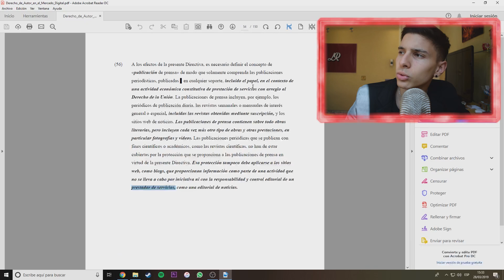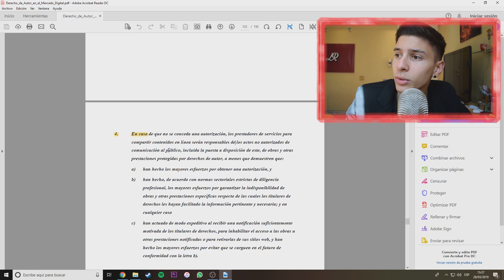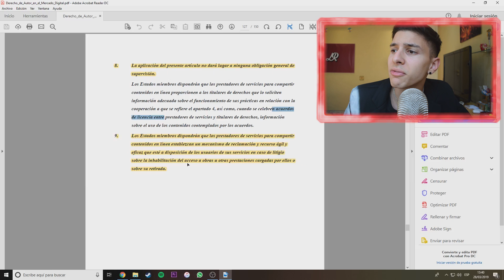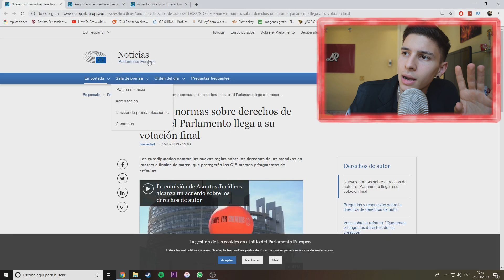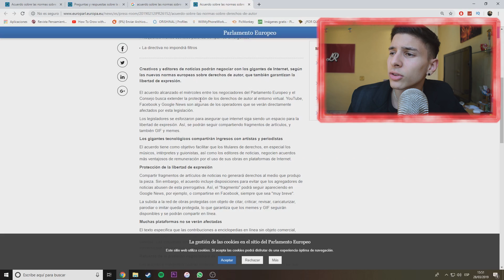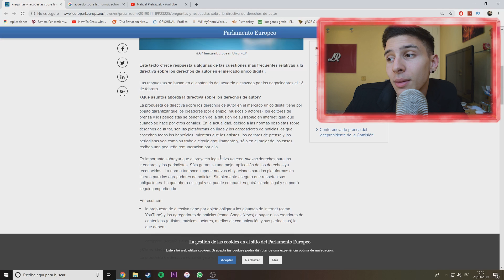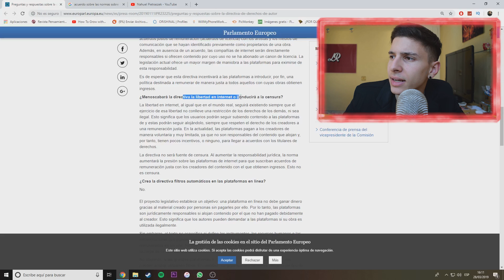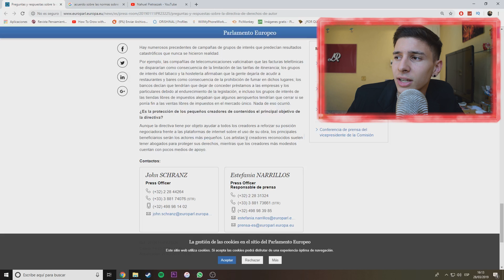ABOGADO ANALIZA ARTÍCULO 13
En este video titulado ABOGADO ANALIZA ARTICULO 13 analizo este articulo de la nueva ley promulgada por el parlamento europeo que le falta muy poco para ser aprobada por el comité. Dicho articulo de la ley refuerza los derechos de autor en internet y en particular en facebook twitter y youtube.
⭕Forma parte de la membresia paga del canal y disfruta de los beneficios exclusivos y de paso me das una mano monetaria